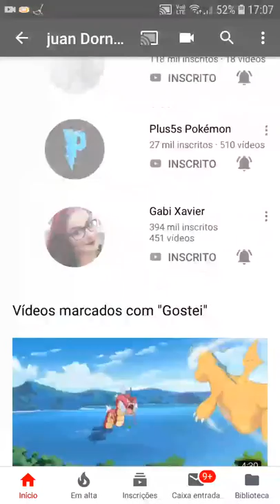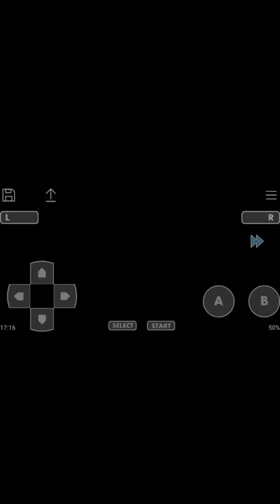Pokemon HD 2 é continuação da 7